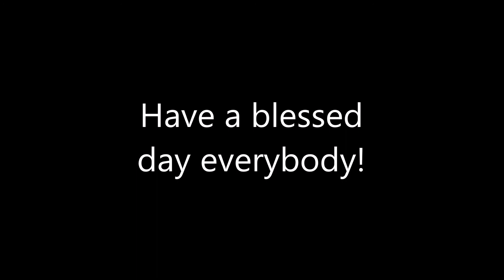How to: meditation for beginners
Here I will explain how you can start meditation for all of the beginners that would love to learn!